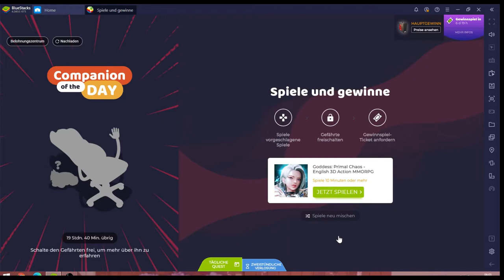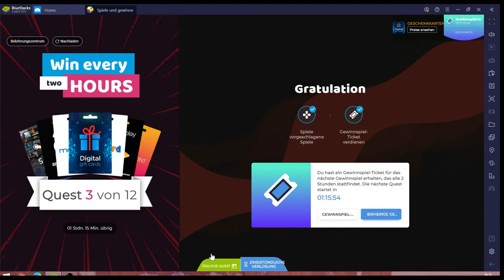Goddess Primal Chaos #19.10 JndT (BlueStacks)